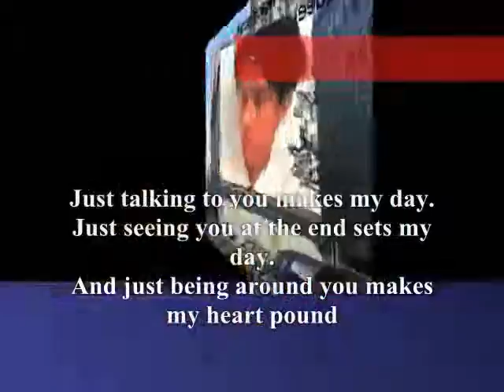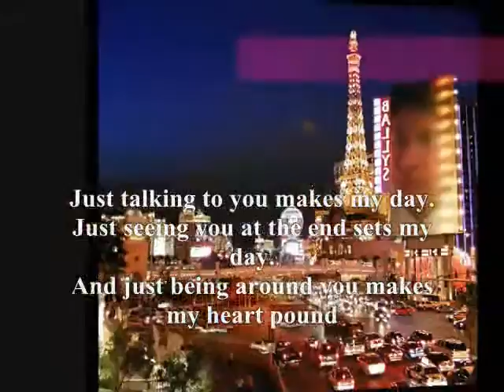closer to you makes the pound,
do.
do so
Money is an excellent servant, but the host
very bad.